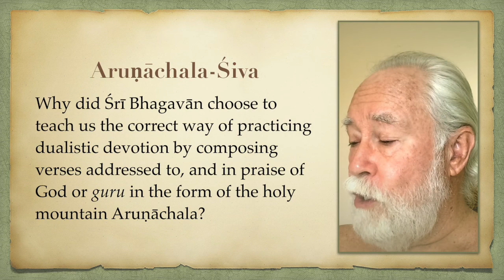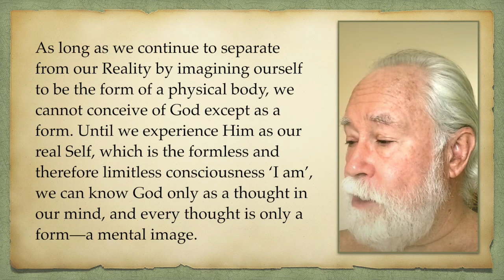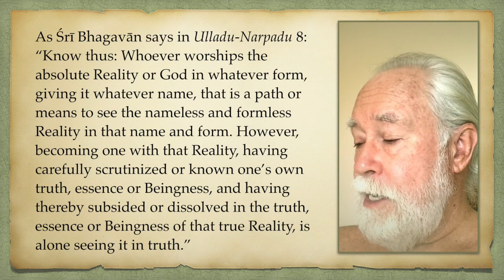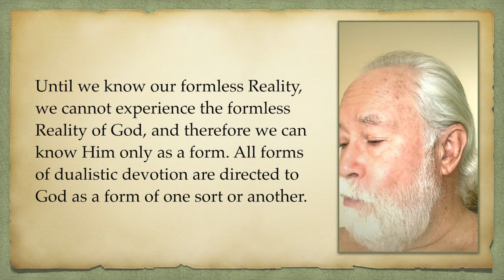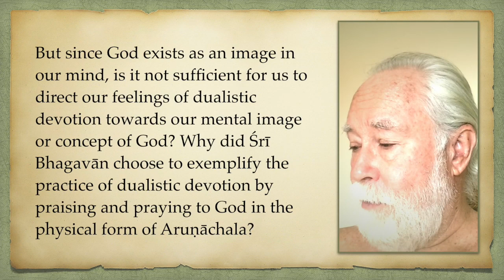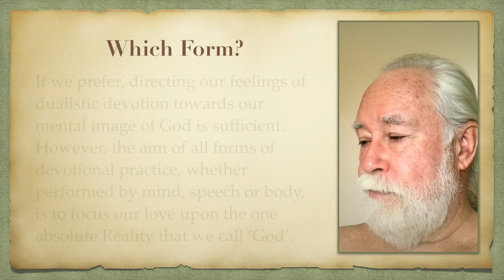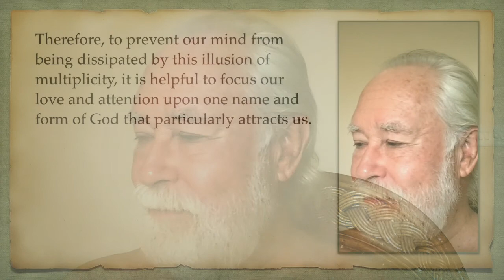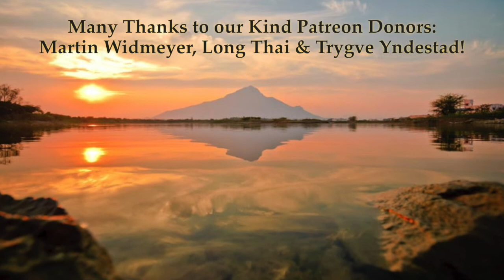Ananya-Bhakti: Aruṇāchala-Śiva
Why did Śrī Bhagavān choose to teach us the correct way of practicing dualistic devotion by composing verses addressed to, and in praise of God or guru in the form of the holy mountain Aruṇāchala?

A clue to answer this question is given by Śrī Bhagavān in Ulladu-Narpadu 4:

“If we are a form, the world and God will be likewise. If we are not a form, who could see their forms, and how? Can whatever is seen be otherwise than the eye and consciousness that see it? We, that eye—the formless consciousness ‘I am’—are the limitless eye: the infinite consciousness.”

As long as we continue to separate from our Reality by imagining ourself to be the form of a physical body, we cannot conceive of God except as a form. Until we experience Him as our real Self, which is the formless and therefore limitless consciousness ‘I am’, we can know God only as a thought in our mind, and every thought is only a form—a mental image.

Though we can imagine God to be formless, that imagination is still only a thought, which is a form that we have created in our mind, so by imaging Him thus we cannot experience His true formless nature. We can experience His formless Reality only by turning our mind inwards and drowning it in the absolute clarity of our Self-conscious Being, which alone is His formless Reality.

As Śrī Bhagavān says in Ulladu-Narpadu 8:

“Know thus: Whoever worships the absolute Reality or God in whatever form, giving it whatever name, that is a path or means to see the nameless and formless Reality in that name and form. However, becoming one with that Reality, having carefully scrutinized or known one’s own truth, essence or Beingness, and having thereby subsided or dissolved in the truth, essence or Beingness of that true Reality, is alone seeing it in truth.”

Until we know our formless Reality, we cannot experience the formless Reality of God, and therefore we can know Him only as a form. All forms of dualistic devotion are directed to God as a form of one sort or another.

But since God exists as an image in our mind, is it not sufficient for us to direct our feelings of dualistic devotion towards our mental image or concept of God? Why did Śrī Bhagavān choose to exemplify the practice of dualistic devotion by praising and praying to God in the physical form of Aruṇāchala?

If we prefer, directing our feelings of dualistic devotion towards our mental image of God is sufficient. However, the aim of all forms of devotional practice, whether performed by mind, speech or body, is to focus our love upon the one absolute Reality that we call ‘God’.

Since our love is usually dissipated as innumerable desires for external objects or experiences, it is easier for us to withdraw it from all other external things by focusing it upon a definite name or form that we identify as God, rather than by trying to focus it upon a less definite concept of God.

Knowing that it is easier for an habitually extroverted human mind to focus its love upon a definite name and form rather than upon a vague concept, Śrī Bhagavān exemplified the practice of dualistic devotion by praising and praying to God in the name and form of Aruṇāchala Hill.

Though God is omnipresent, we cannot actually experience Him as such while we see this world of manifold objects and mistake it to be real. Everything is a form of God, because He is the one real substance that appears as all this multiplicity. But thinking thus will tend to dissipate our mind rather than to focus it upon one point.

Therefore, to prevent our mind from being dissipated by this illusion of multiplicity, it is helpful to focus our love and attention upon one name and form of God that particularly attracts us.

It is true that worshipping God in the form of a mountain may not appeal to all people, but that is not the point. The aim of worshipping God is to gain true love for our natural state of absolutely peaceful, infinitely happy Being.

In whatever form we wish to worship God, whether by mind, speech or body, we can learn much to help, guide and inspire us in our spiritual practice by meditating deeply upon the example and meaning of Śrī Bhagavān’s devotional verses.